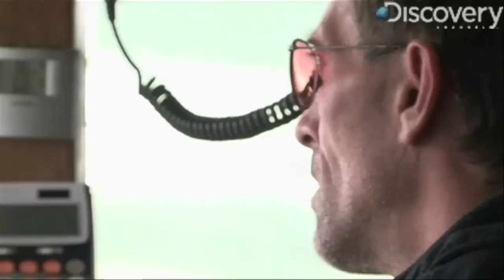Deadliest Catch: Lightspeed Mayday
How does the Coast Guard find shipwrecked survivors at sea? Answer: By honing in on the lightspeed transmissions of an EPIRB rescue beacon.